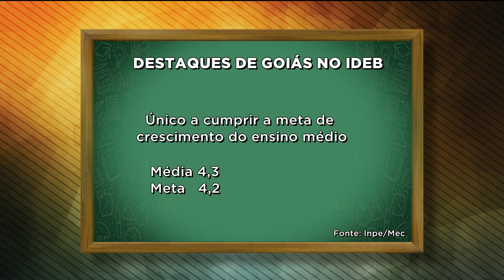GR - Educação: Goiás fica em primeiro no IDEB - 03-09-2018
Na semana passada, o ministério da educação divulgou que Goiás tem o melhor ensino de português e matemática do país. Hoje, o estado teve uma conquista ainda maior. Foram divulgados os resultados do índice de desenvolvimento da educação básica, o IDEB. E Goiás ficou como primeiro lugar no ensino médio e no fundamental 2, que vai do sexto ao nono ano.